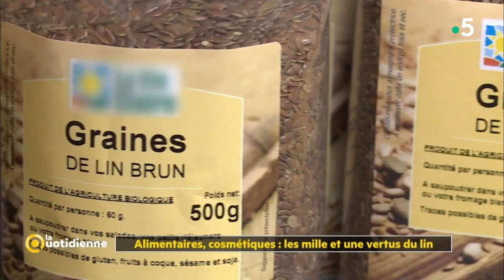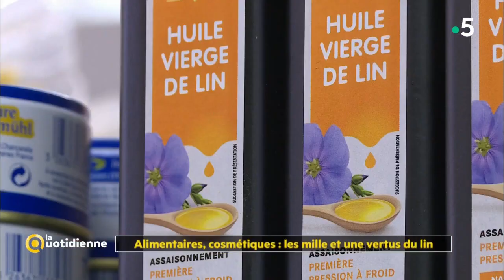Alimentaires, cosmétiques : les mille et une vertus du lin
Saupoudré dans une salade, en huile ou bien dans du pain, on le retrouve de plus en plus dans nos assiettes. Mais aussi dans nos produits cosmétiques, comme par exemple les shampoings !